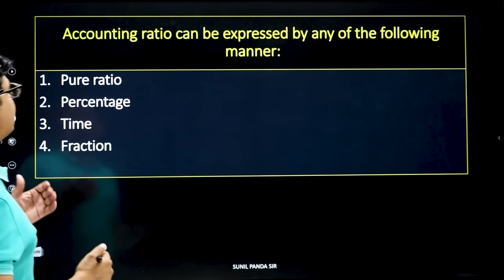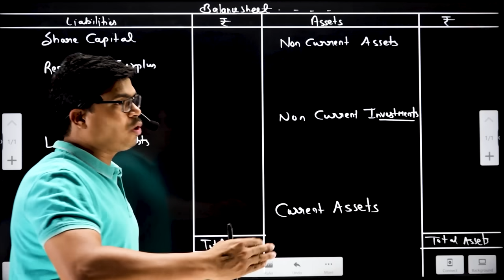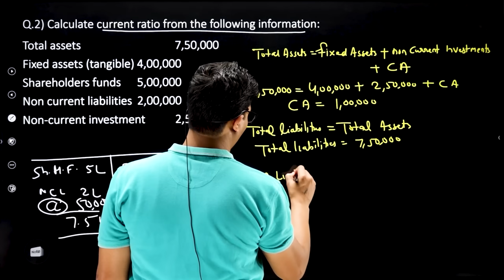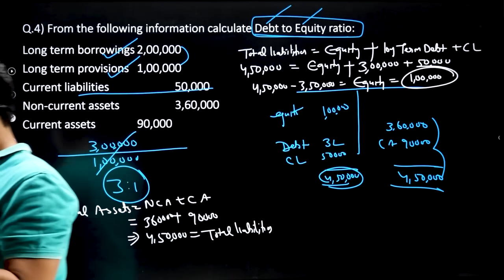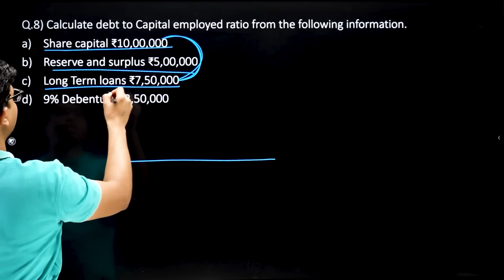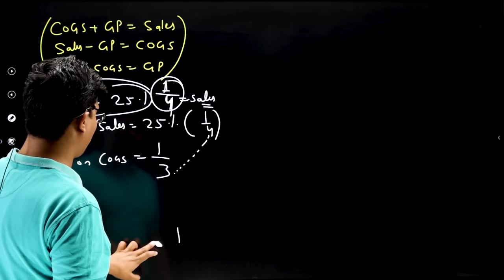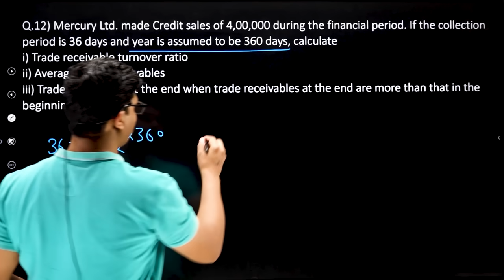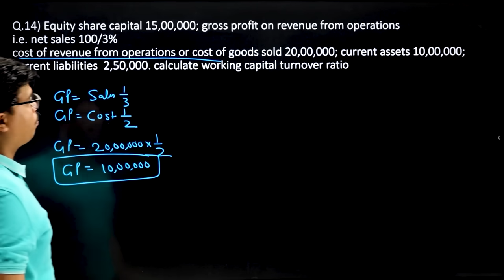Accounting ratios | Exam gap Revision | Concept & IMP. Questions | Class 12 Accounts Board exam 2024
FOR IOS USER (APPLE DEVICE)

BEST WISHES
( SUNIL PANDA )